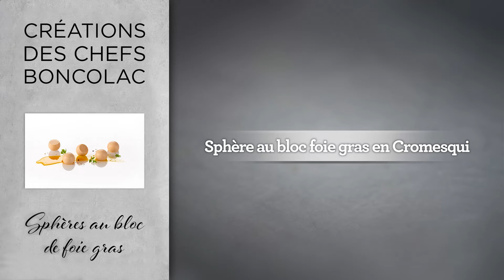Cromesquis au bloc de foie gras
Cromesquis apéritifs réalisés à partir de sphères au bloc de foie gras Boncolac Food Service